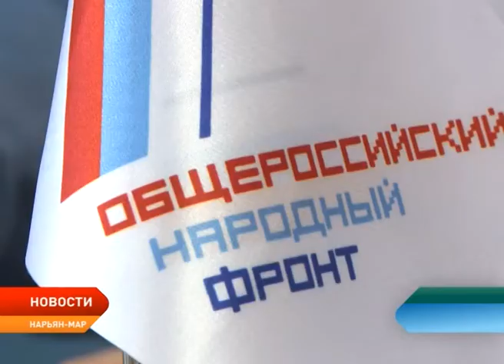Повышение платы за электроэнергию в жилье без права собственности отложено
Повышение платы за электроэнергию по жилым помещениям, где право собственности до сих пор не оформлено, отложено. Ранее с таким поручение вышел глава региона Александр Цыбульский в ходе рабочих поездок по селам региона. После на данную проблему обратили внимание активисты ОНФ. У жителей сельских населенных пунктов появилась возможность привести в порядок документы на свое жилье до 1 января 2020 года. В «Севержилкомсервисе» заверяют, что после этой даты поблажек по оплате электроэнергии больше не будет.